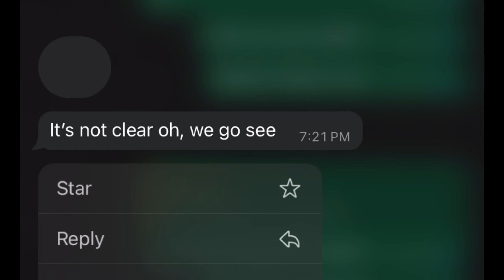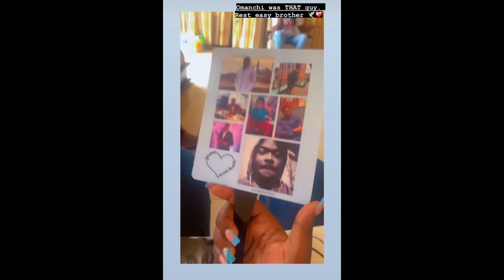VLOG: Run For Omanchi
A day in my life at a fundraising track event for my cousin who we lost in May.